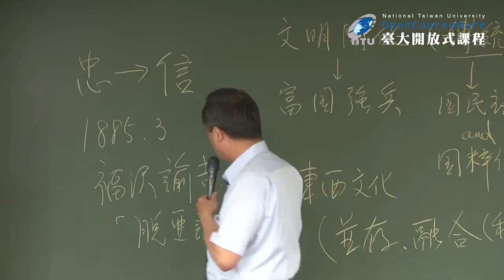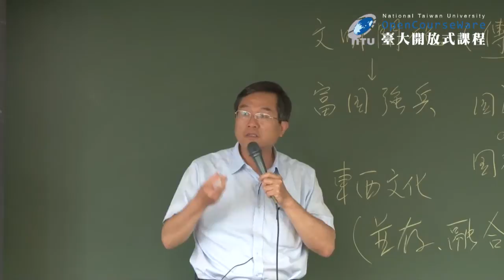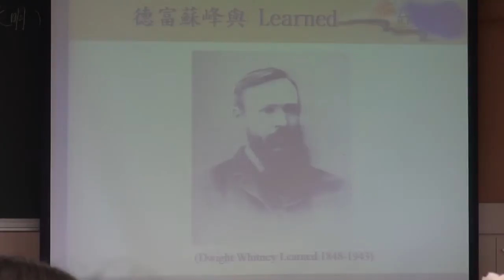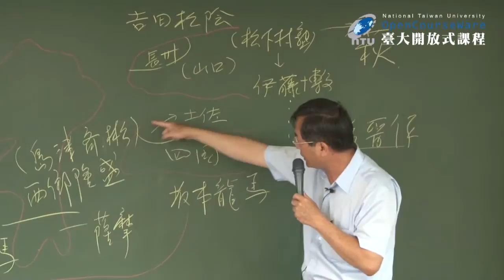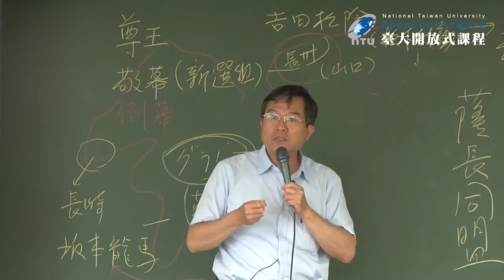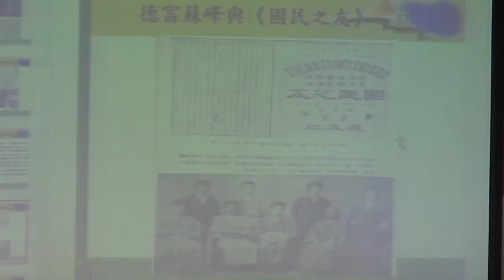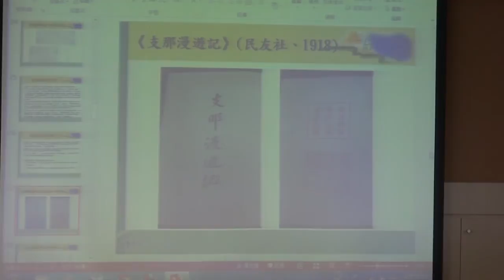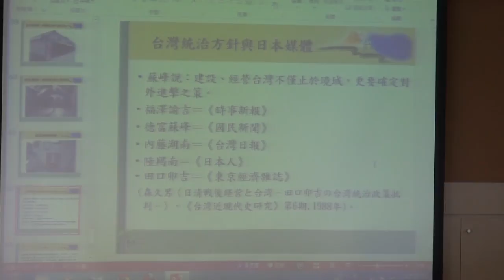日本文化史 21. 明治後期 (二)